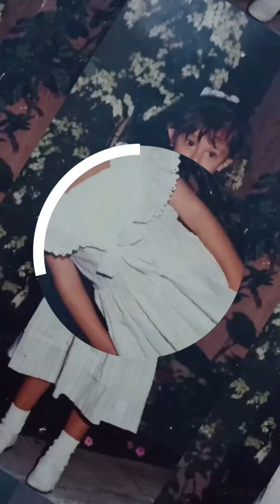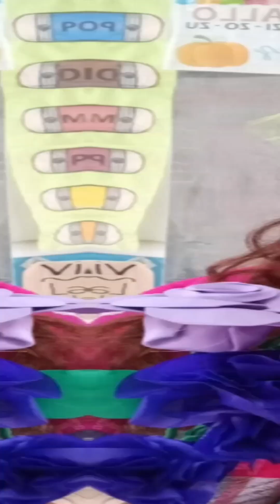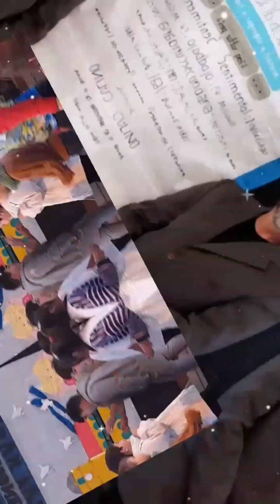15 de septiembre de 2023